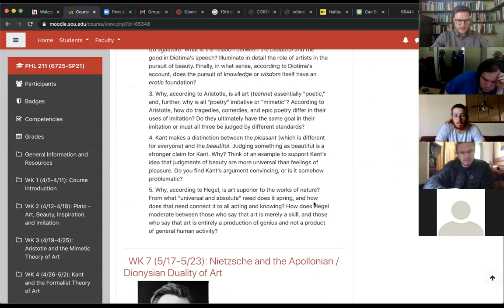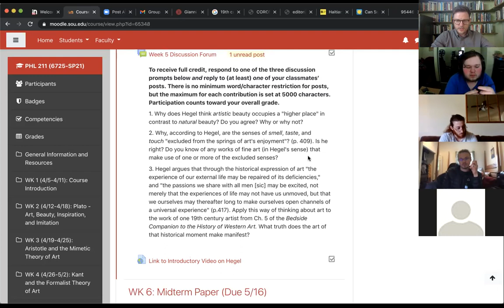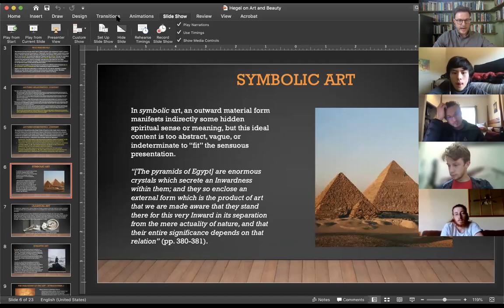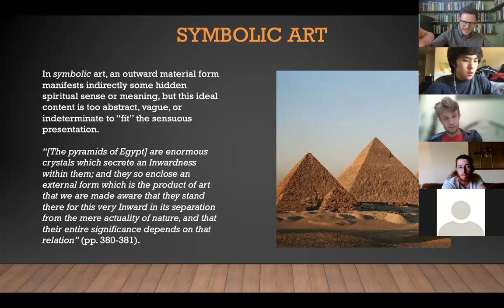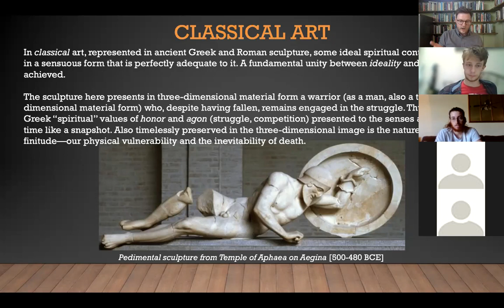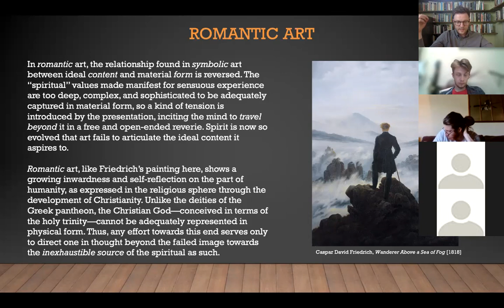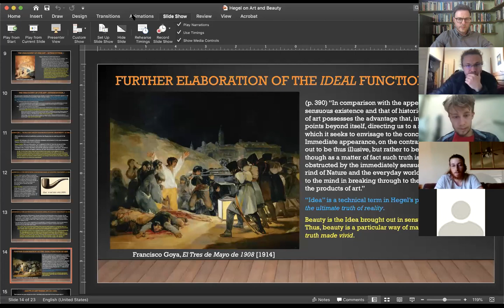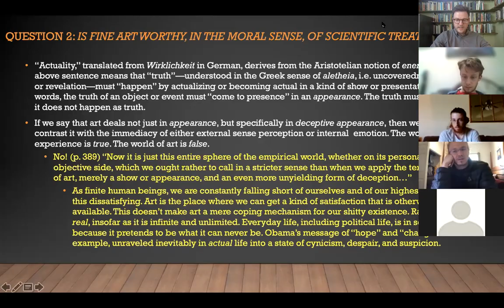Philosophy of Art Zoom Class - 5/6/21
A discussion of Hegel's romantic theory of art.